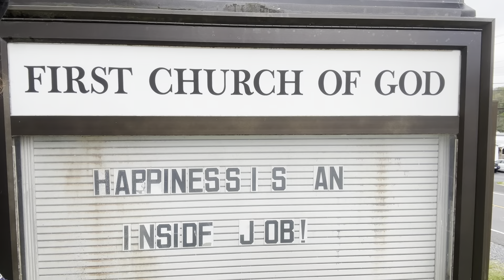On Happiness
A treatise on Trail Happiness.